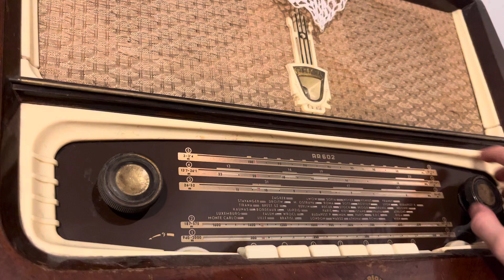Orion AR 602 vintage radio from Hungary.